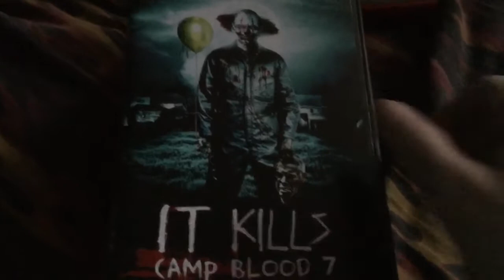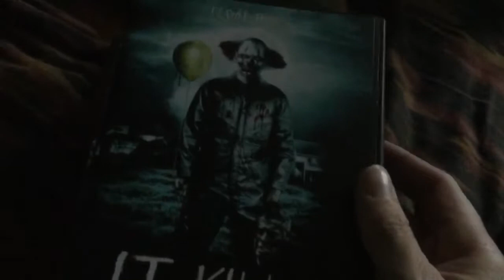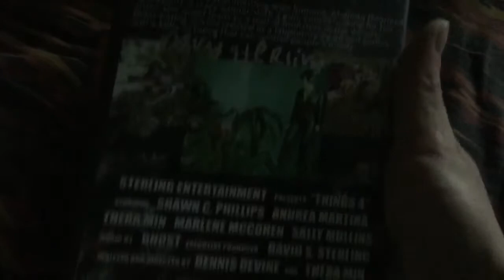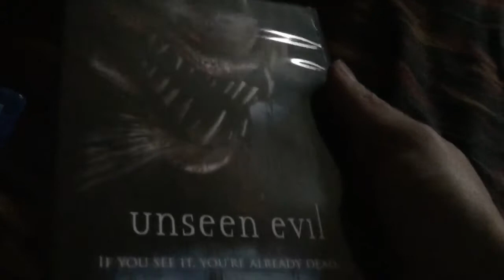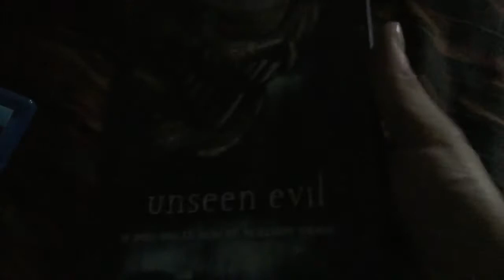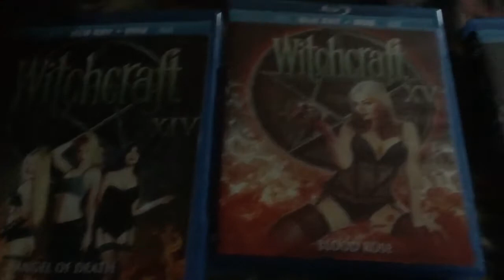Some Sterling Things...Or 4!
I recently got David Sterling's newest releases in the mail and I show what I got as well as an update at which wrestling shows you can catch me announcing at!